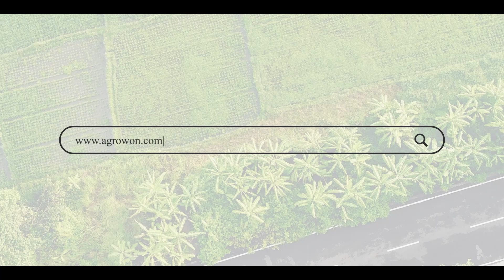Apmc Election Pune: अधिकाऱ्यांवरही नेते व इच्छुकांच्या प्रश्नांची सरबत्ती | ॲग्रोवन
कृषी उत्पन्न बाजार समितीच्या निवडणुकीसाठी अर्ज भरण्याची प्रक्रिया सुरू आहे. यामध्ये कोणताही शेतकरी उमेदवारी करू शकणार आहे. मात्र तो कोणत्या गटातून, कोणत्या जागेवर अन् किती संख्येने असे अनेक प्रश्न समजून घेताना इच्छुकांच्या नाकीनऊ येत आहे.

The application process for the election of Agricultural Produce Market Committee is underway. Any farmer can apply for this. But he is coming in the nose of the aspirants while understanding many questions like from which group, at which place and in how many numbers.